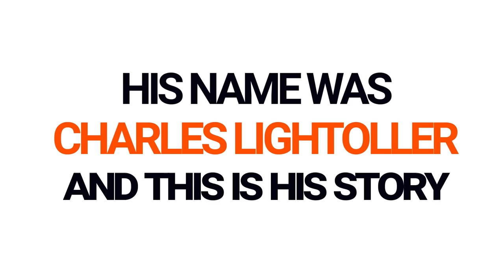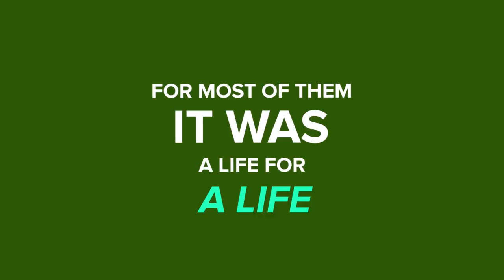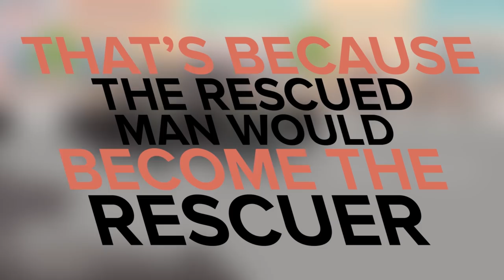Titanic Officer Who Became Hero of Two World Wars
Charles Lightoller was a man with nine lives. He somehow survived the sinking of the titanic, only to be roped into duty in World War I, and then brought back into military service again in WWII. How this man managed to survive some of the most dangerous moments in history is truly amazing and today we're going to share his incredible life story with you!